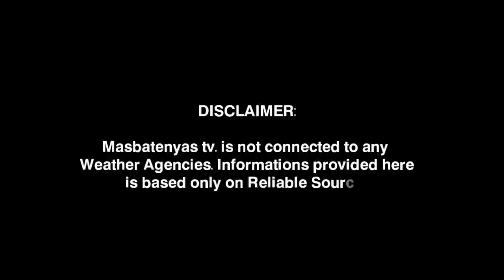MAY LOW PRESSURE AREA BA? MAGING HANDA SA THUNDERSTORM! APRIL 16,2023 WEATHER UPDATE TODAY|PAGASA